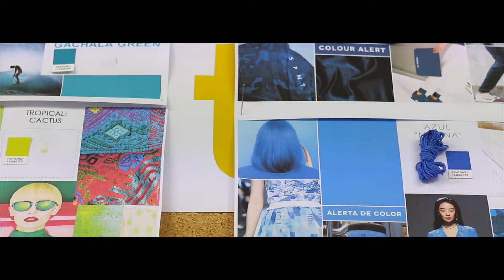Momentos de nuestro día / Inside Cóndor